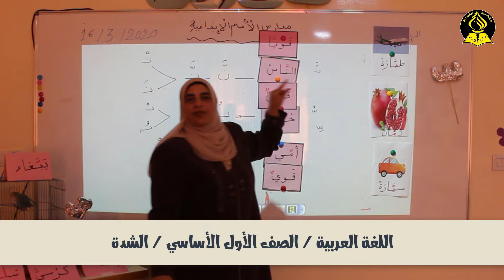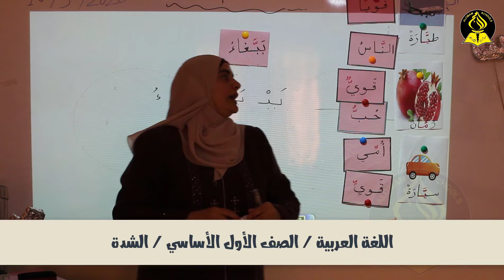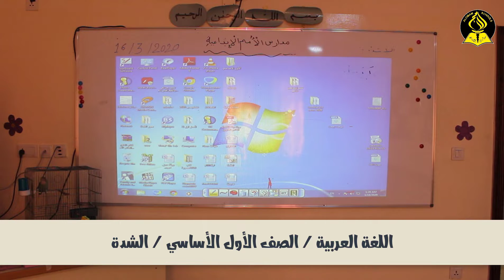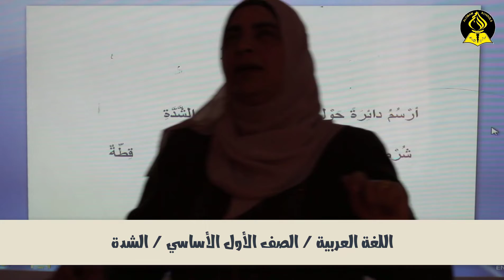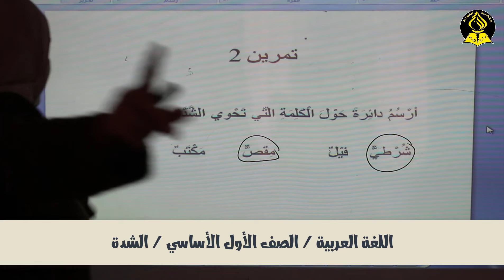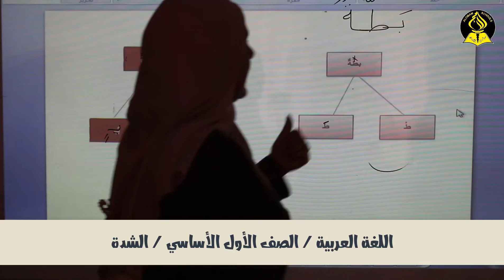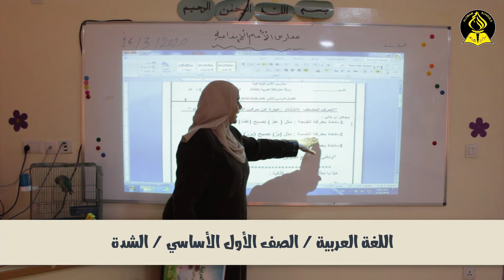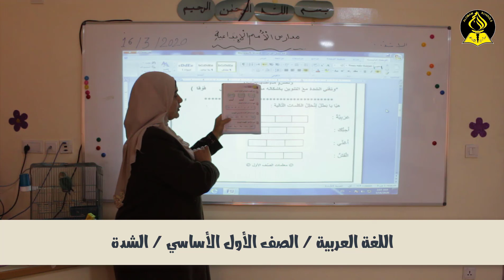الشدة الجزء الثاني